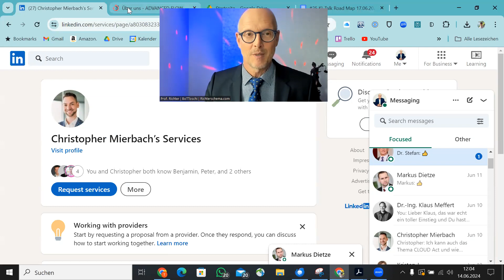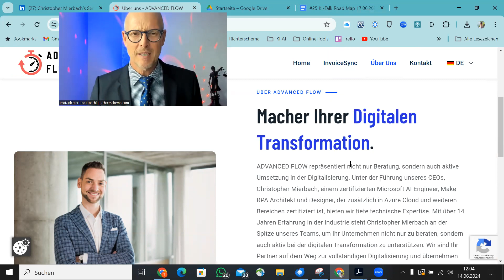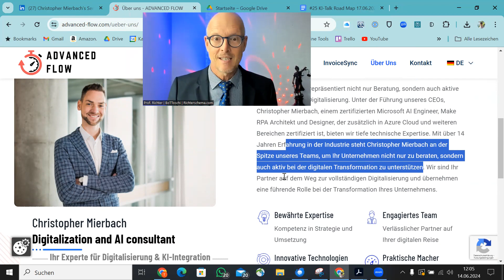#25 KI-Talk, Montag, 17.06.2024, 18 Uhr: Christopher Mierbach zeigt Wege aus dem Datenschutzdilemma!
#25 KI-Talk am Montag, 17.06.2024, 18 bis 19 Uhr Richterschema.com: Expertengespräch mit Christopher Mierbach über die KI in der Azure Cloud als Lösung zwischen den extremen "Public ChatGPT" und "Lokaler KI" = Wege aus den Datenschutzproblemen mit Prof. Richter finden!

Expertengespräch mit Christopher Mierbach über die KI in der Azure Cloud als Lösung zwischen den extremen "Public ChatGPT" und "Lokaler KI" = Wege aus den Datenschutzproblemen mit Prof. Richter finden!

🚀 KI-Talk am Montag, 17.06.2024 von 18 bis 19 Uhr! 🚀

Hallo liebe KI-Community! 🌟

R. Richter hier! Worum geht's denn jetzt im nächsten KI-Talk am Montag, den 17.06., wieder von 18 Uhr bis 19 Uhr? Ich habe wieder einen ganz spannenden Experten eingeladen!

📅 Thema des letzten KI-Talks: Natürlich ging es wieder um die Frage:

●     Darf ich bei ChatGPT etwas eingeben?

●     Wie sieht es mit den ganzen Daten von Mandanten und Kunden aus?

●     Das ist ein großes Problem, das viele von uns betrifft.

●     Muss ich mir jetzt einen teuren Server kaufen?

●     Wie geht das und wer kann mir weiterhelfen?

👤 Gast-Experte: Kommt einfach am Montag vorbei und trefft Christopher Mirbach! Ihr findet ihn auch auf LinkedIn und könnt euch sofort mit ihm vernetzen.

Er gehört zur Firma Advanced Flow, die sich auf digitale Transformation spezialisiert hat.

Christopher wird uns eine offline KI vorstellen, die datenschutzkonform und abgeschirmt arbeitet.

🎥 Highlights des Talks:

●     Datenschutzkonforme Nutzung von ChatGPT

●     Praktische Umsetzung der digitalen Transformation

●     Vorstellung von Advanced Flow und ihren Dienstleistungen

●     Tiefe Einblicke von einem zertifizierten Microsoft AI Engineer und RPA-Architekt

🔗 Teilnahme: Registriert euch einfach auf richterschema.com und ladet auch eure Kollegen ein. Wir werden immer mehr und das Schwarmwissen wächst. Lasst uns gemeinsam einen sehr interessanten Abend verbringen!

🕔 Wann: Montag, 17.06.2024, von 18:00 bis 19:00 Uhr

Ich freue mich auf euch und einen spannenden Talk. Bis Montag!

Euer KI-Professor

Thorsten S. Richter, für meine Freunde “Toschi”.

Rechtsfälle lösen mit KI? Ich zeige Dir wie das geht!

Kostenloser KI-Talk: Immer montags, von 18:00 bis 19:00 Uhr findet unser exklusiver KI-Talk statt. Ein Muss für Anwälte, Juristen, Rechtsberater & Rechtsinteressierte!

👥 Lerne, diskutiere und tausche dich aus über das schnelle und effektive Rechts-Fälle lösen mit KI:

1️⃣ Warmup und Kennenlernen

2️⃣ Aktuelle Fragen und Probleme

3️⃣ Neueste Technik, Tools und Tricks

4️⃣ Praktische Fallbeispiele

5️⃣ "Dirty" Tricks & Some funny things aus der Praxis

6️⃣ Eure individuellen Fragen

🚀 Nutze diese Chance, um dich in der Welt der KI im Rechtswesen weiterzubilden und bleib immer auf dem neuesten Stand!